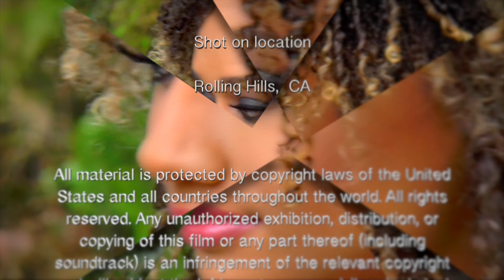Dar - Masks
Music from Dar's project: "Untold...".